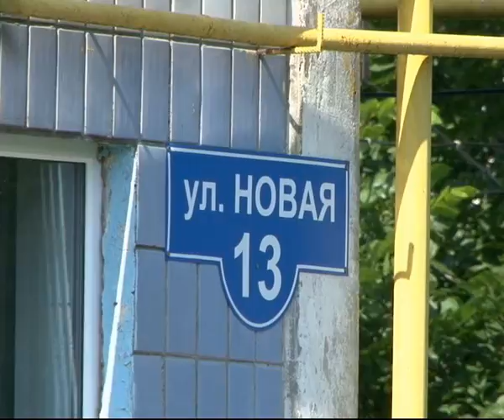Сражение за воду